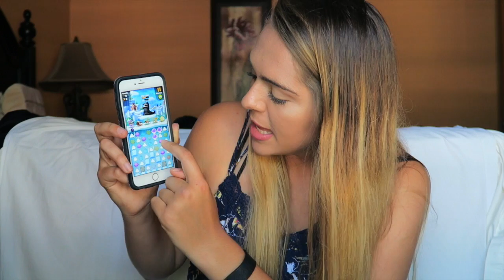Summer Life Hacks EVERYONE Needs To Know!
Instagram Hacks You Need To Know! Life Hacks everyone needs to know! life hacks! weird hacks you need to know 13 Weird Life Hacks EVERYONE Needs To Know life hacks! Simple life hacks stupid life hacks school life hacks!
MORE LIFE HACKS Weird Life Hacks! Instagram Life Hacks That Actually Work! Social Media Life Hacks!
Life Hacks For Summer / Camping EVERYONE Needs To Know! Weird Life Hacks! Summer Life Hacks! Crazy Life Hacks! Food Life Hacks! Dumb Life Hacks! Testing Weird Life Hacks! Nichole Jacklyne Life Hacks! Summer Life Hacks EVERYONE Needs To Know For Camping!
I hope you all love this video!! I was inspired by rclbeauty, may baby, niki and gabi, and alisha marie!
FTC: Thank you to Best Fiends for partnering with me on this video!
(I am checking to make sure the winner does all of these things, I want one of my subscribers to win this super amazing pool float!!!)

Ends On July 9th & Will Be announced in a video & on twitter)

I hope you guys love this life hacks video that you NEED to see! I make other life hacks for school, for lazy people, stupid life hacks, weird life hacks, crazy life hacks, dumb life hacks, girl life hacks, beauty life hacks, makeup life hacks, summer life hacks. Im so inspired by bethany nota, mylifeaseva, alisha maria, niki and gabby, maybaby, rclbeauty and more! I love to do DIYs and make weird giant edible food, diy giant food, diy edible slime, and more diy edible things!
READ DESCRIPTION BEFORE ASKING ANYTHING ♥

♥ Snapchat➜ nicholesloan
♥ Vine➜ @nicholesloan
Vlogging Camera: Canon G7X
Camera I Use: Nikon D5100
Lens: 30 mm 1.4x Sigma Lens
Age: 19
Where I Live: Michigan
Major: Multimedia Journalism
I attend Grand Valley State University